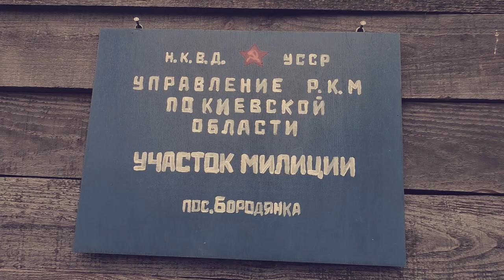Пошук диверсантів, 1941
Фільм-реконструкція знято силами ГО «Військово-історична реконструкція», 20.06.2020 року.